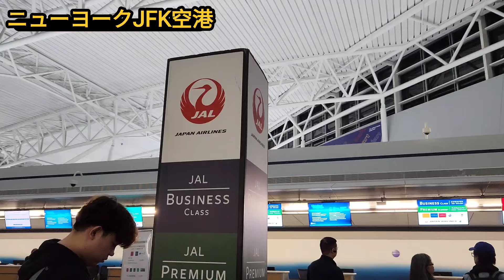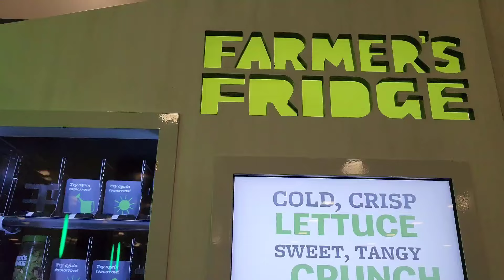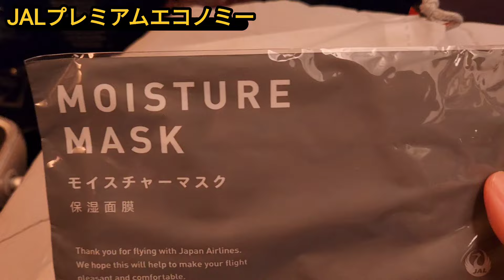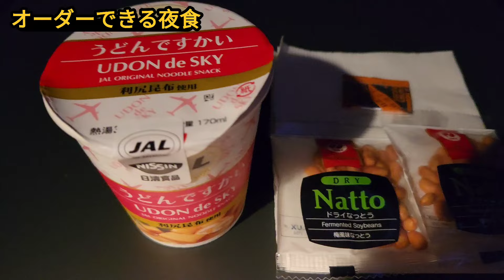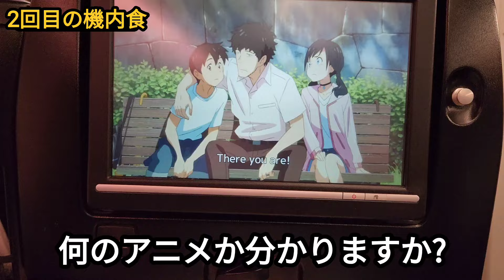[JALプレミアムエコノミー] ニューヨークから羽田 深夜便 | 深夜のJFK空港とラウンジ | 深夜便の機内食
JALのプレミアムエコノミー、ニューヨーク発羽田便。深夜のJFK空港の注意点、ラウンジの様子、深夜便の機内食。

JFK空港までマンハッタンから電車で21分!!